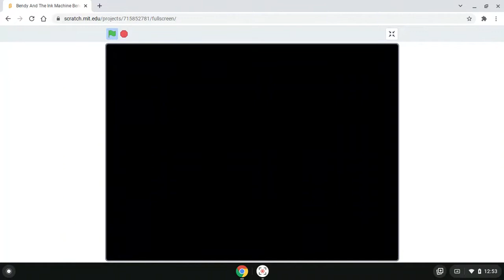Bendy And The Ink Machine Bendy The Just Dance Remake Video Shorts Music